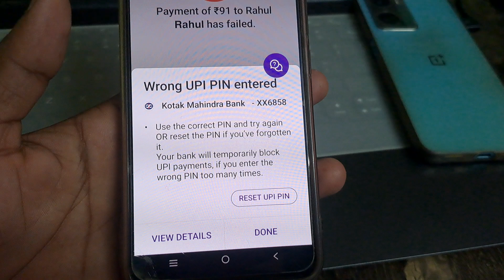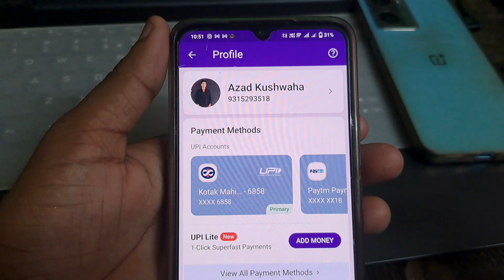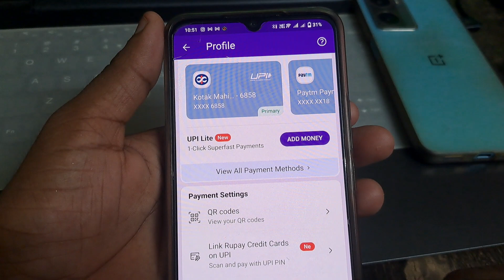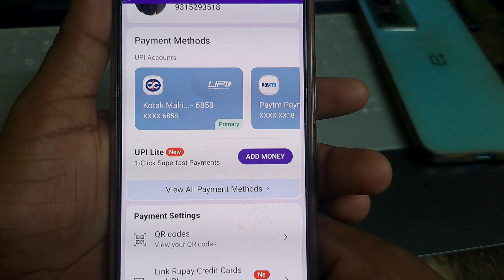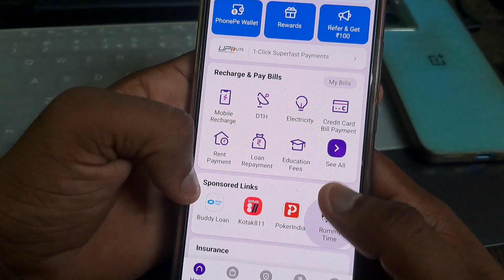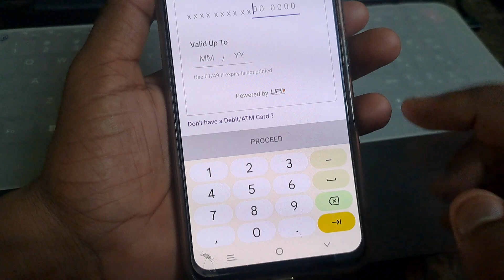Wrong UPI Pin | PhonePe Wrong UPI PIN Problem Solve 2023 me | How To Solve PhonePe Wrong UPI Pin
Cover Topic  :-

phonepe upi pin change kaise kare
phonepe wrong upi pin problem solve
phonepe wrong upi pin problem
phonepe unable to proceed problem solved
phonepe balance check problem
phonepe wrong upi pin problem solve 2023
problem solve kaise kare new update 2023
phonepe balance check problem solution
phone pe me upi pin wrong problem kaise thik kare
phonepe incorrect upi pin problem,phonepe wrong upi pin problem
unable to set upi pin problem phonepe unable to set upi pin 2023 phonepe
upi pin set nahi ho raha hai
how to solve unable to set upi pin in phonepe phone pe error solution phonepe upi pin set problem phonepe upi problem phonepe upi pin kaise banaye phonepe me upi pin set nahi ho